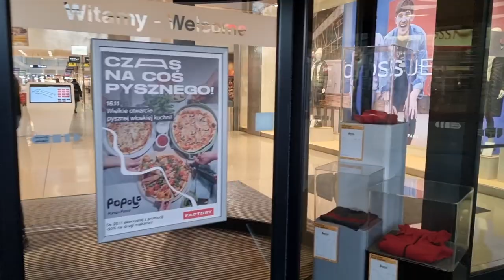🇵🇱 FACTORY OUTLET MALL / ANNOPOL , WARSZAWA POLAND